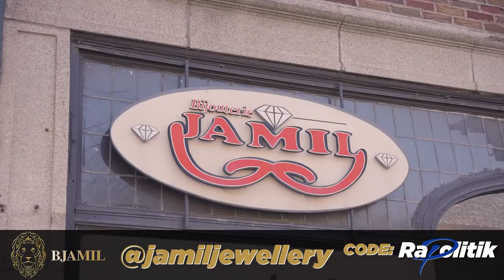Joey G / 106 \ Rapolitik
Commandez en ligne avec Atelier Duo de Chef Code: Rapolitik
Contactez New Haira pour votre micro pigmentation capillaire Mentionnez Rapolitik

Merci les Ministres et Gouverneurs 🙏:
MONTREAL URBAN MUSIC
Dontstress 4BetterDayz
Librairie Racines Montreal
Dominik
Mirand 16
MRN Investments
Henry Moffet
Abdel Tifah
Big S-O to Myztik et Victo
Envivo Photobooth
Services financiers JP Rainville Inc
James Nola
lignesansstress
Macc47
Dual-IT
Conception-Logo.com
J. Majistrat Saintz
Fillosophy of Design Incorporated
MADUS MASTERING
MikeZup
IGREKEFIKS (YFX)
LP
March Madness
Empiredurag.com
L'atelier Duo de chef
Simon Bourque
DJ Flash
Nibi 704
Zdelaxe
Gyvoir.com
JONLGraphiste (@jonlgraphiste)
Bugzy STL (@Bugzmoney192)
JDMD
Lôtre
Young Self
Alex
Phantom V
HITstory
Seb Stewart (@freak1523)
dan93
Kirouac
Mathilde Ch
Nomys
Cafe Cloud Saint Leonard
Oli Tb
GD NOlackin
le magouilleur
Onfrappe
Miguel Cote
Moussa Dahmani
748North
Sebastien Brisson
Skippy The Boss
Ishan Verma
Bine
Jimmy Gifted
CJ
DziriBeno
Paul-Choix
Grey
Monsour Diop
Regis Officiel
Samantha Believe
Jumanji450
Donald Criss
RED EYES KP BRO
Johann Yatchou
DoodyCheif
Lil NumbaSix
Mr. GladiatoR
Jonathan Breton
LitoWay
Alexandre
Eyekonic Records
gby khzup
Bangbangcashout
James Pigeon
Kazalito
Rasok SBP
Nick IL
Carolane Cléroux
Manoucheka L
Alex Scherrer